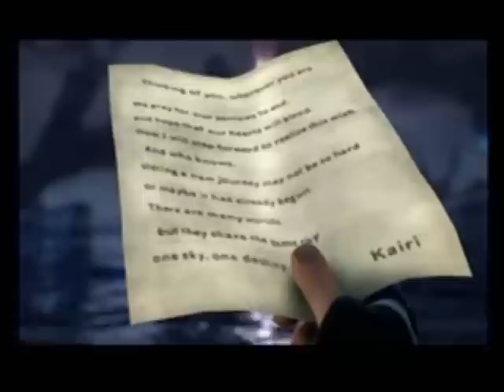Kingdom Hearts Code Lyoko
I love to hear what you think of my videos.

Audio: Code Lyoko Theme aka A World Without Danger by Noam Kaniel.